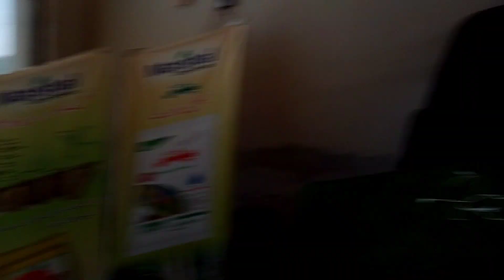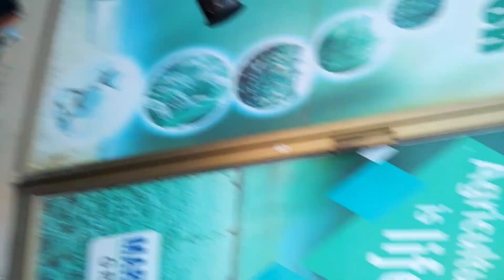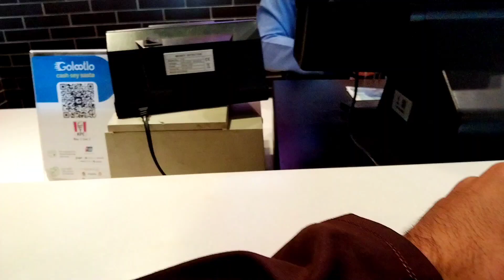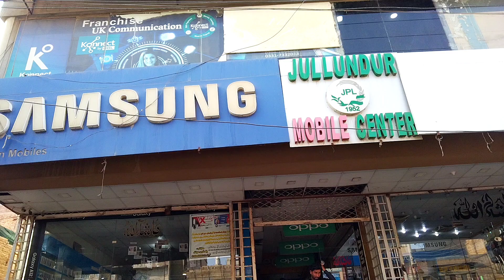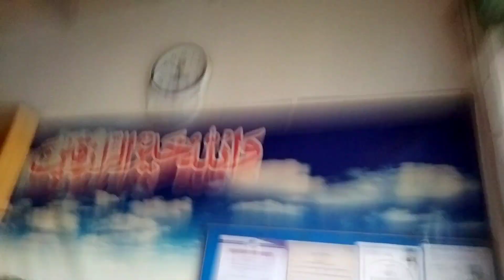i sold my iphone😑😐|KFC Ryk visit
Hello everyone back again with new vlog
I sold my iphone
KFC Ryk Visit
here i completed 💯 vlogs Alhamdulillah
finally we got famed💙♥️
.hope u'll enjoy and like.

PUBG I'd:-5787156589